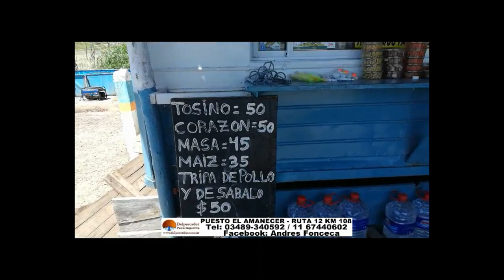DESCUENTOS EN EL PUESTO EL AMANECER RUTA 12 KM 108 ENTRE LOS DOS PUESTOS DE ZARATE.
PUESTO EL AMANECER RUTA 12 KM 108 ENTRE LOS DOS PUESTOS DE ZARATE. Facebook: Andres Fonseca CARNADAS: Lombriz, pasta, salamin, corazon, tocino, filet de sabalo, tripa de pollo, mojarras, morenas, anguilas, cascarudos, calamar, anchoa fresca. Tambien articulos de pesca y de almacen